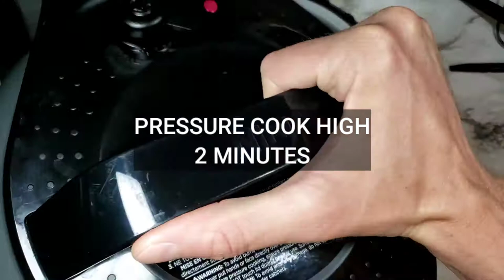Beef & Cheese Enchiladas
Beef & Cheese Enchiladas (2 Minute Pressure Cooker)
Serves 6-8

Ingredients:

Step 1 ingredients:
1 cup beef broth
1 onion
1 can black beans
1 can corn
1 packet taco seasoning
1-2 lb lean ground beef

Step 3 ingredients:
4-8 tortilla wraps
sour cream
mozzarella cheese
taco sauce
1-2 cans enchilada sauce
cheddar cheese

Directions:

Step 1. Place all of the step 1 ingredients in the pot. Stir.

Step 2. Pressure cook high for 2 minutes. Quick release. Stir.

Step 3. Place the beef and bean mixture in the center of a tortilla wrap. Add sour cream, mozzarella cheese & taco sauce. Wrap into a burrito and place in cooking dish. Repeat until your dish is full. Top with enchilada sauce then cheddar cheese.

Step 4. Bake at 350 degrees for 20 minutes.

Step 5. Serve.